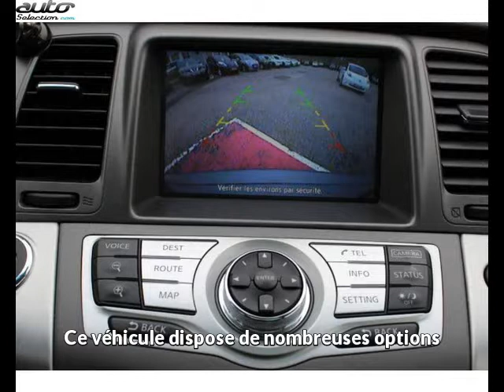Nissan murano occasion visible à Limoges présentée par Nissan limoges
Cette Nissan murano occasion disponible à Limoges dans le 87 est mise en vente par Nissan limoges - 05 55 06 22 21 - tous les détails sont